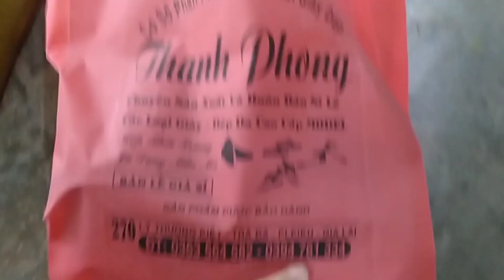May Dép Nam Đế Năm Phân /Sewing Men's Sandals Five Parts.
Ngân  Nga Channel xin chào mọi người
May dép nam đế năm phân. Đây là đôi dép khách ở huyện Mường Khương tỉnh Lào Cai đặt đó mọi người. Đôi màu nâu số ba chín, nhà mình bán ưu đãi giá hai trăm mười lăm ngàn. Nhà tôi làm uy tín chất lượng.

Ngan Nga Channel hello everyone
Sewing men's sandals with five centimeter soles. This is a pair of slippers in Muong Khuong district, Lao Cai province, everyone. Brown pair number three and nine, my house is selling at a preferential price of two hundred and fifteen thousand. My house has a reputation for quality.

© Bản quyền thuộc Ngân Nga Channel